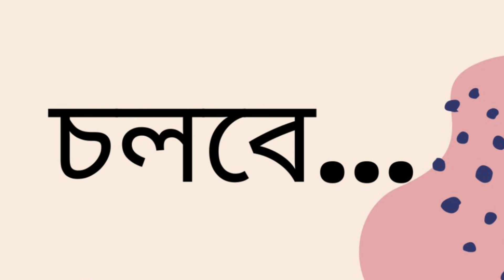সম্পাদকের বৈঠকে | সাগরময় ঘোষ | Part 15/23 | Shompadoker Boithoke | Bangla Audio Book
Novel: Shompadoker Boithoke / Sampadoker Boithake
Author: Sagarmoy Ghosh
Narrator: Wara Karim
Part: 15